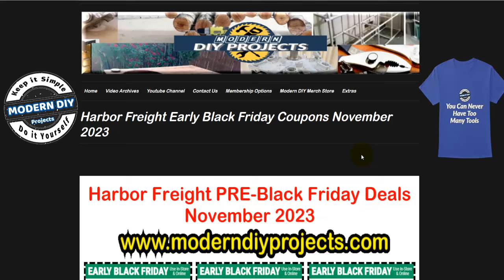Harbor Freight Early Black Friday Super Coupons For November 2023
Harbor Freight Early Black Friday 2023 Sale Super Coupons are here!!! For the next two weeks you get some early savings before the Main Black Friday Sale 2023 for November. There are almost 100 coupons to look at in this flyer. If you are you looking for Air Compressors, Air Wrench, Air Nailer, Woodworking tools, Avanti Airless Sprayer, Harbor Freight Air less sprayer, Tool box, pressure washer, Harbor Freight Welder, Icon Tools, and great Pre-Black Friday Deals, then I have some Great Tool Deals coupons for you. These tool deals are Similar to the Harbor Freight Parking Lot Sale. From now until November 12 2023 you can take advantage of the Harbor Freight Coupon Sale Early Black Friday Edition.